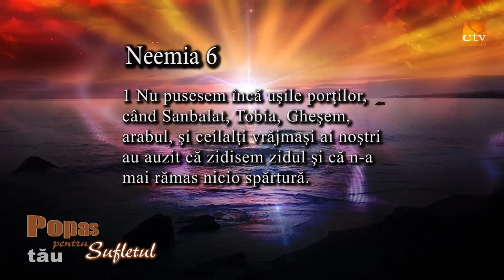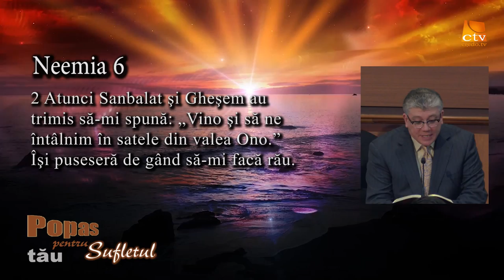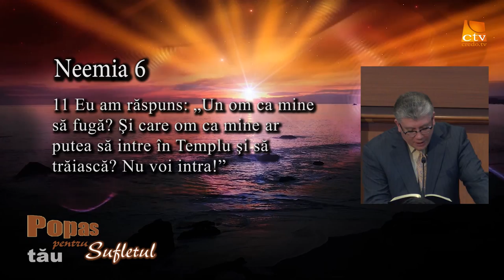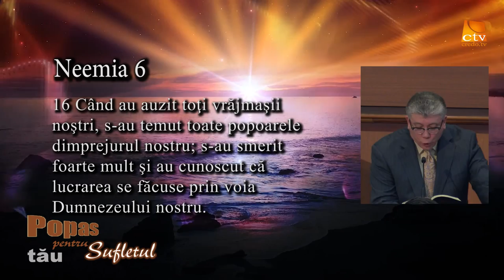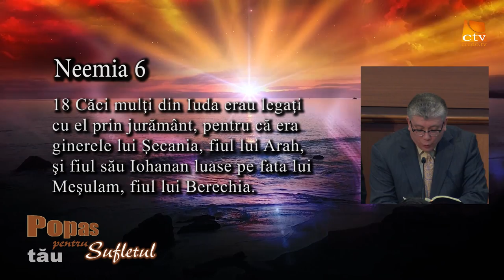Popas pentru sufletul tău - Neemia şi împotrivitorii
Neemia şi împotrivitorii